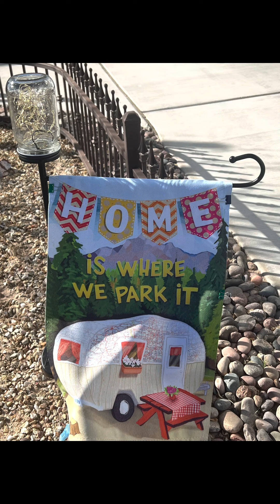Private Chef cooking at private home ￼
9 course dinners, 9道菜晚餐